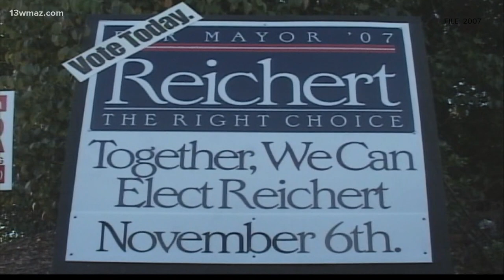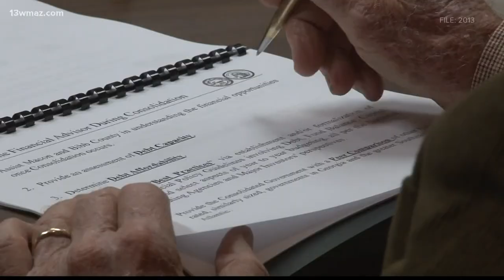The Reichert Years: Macon mayor reflects on 13 years in office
Robert Reichert says when he decided to run for mayor back in 2007, he saw a divided community heading downhill fast.

13WMAZ News is the #1 station for news and weather in the Central Georgia area, serving people in Dublin, Macon, Milledgeville and Warner Robins.